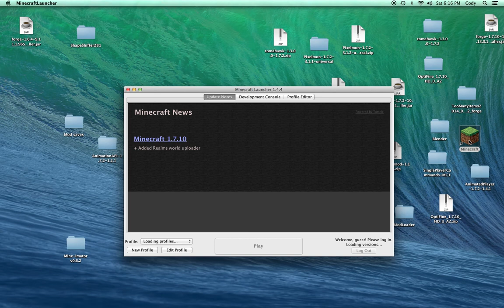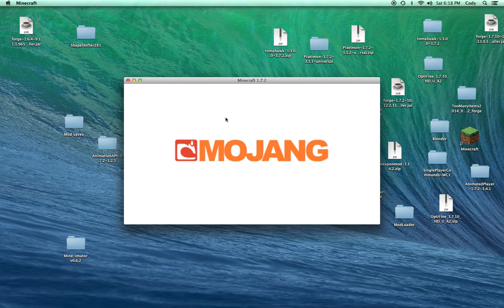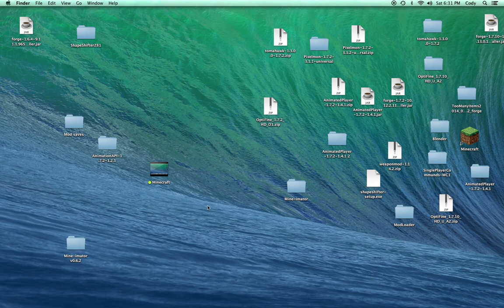Minecraft hypixel farm hunt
Hello ever one this is cody and im going to play farm hunt and i faild trying to start a different way of playing and almost crash my game but this was a crazy game of turnig into every animal in minecraft.